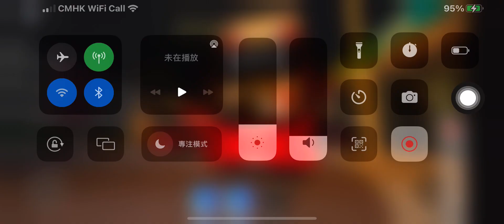roblox [紅色巴士白色扶手]KMB V6X7 WZ5535 @23H西門心靈🔄松坪 循環線￼￼